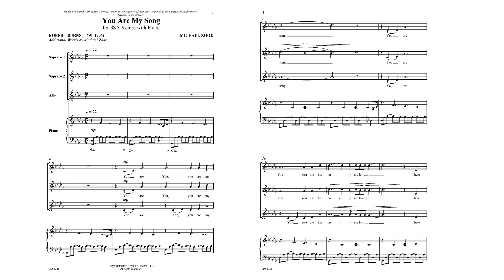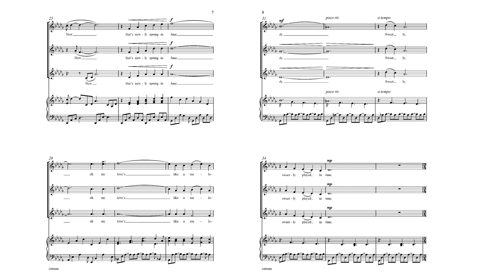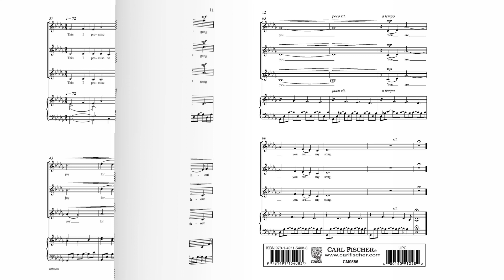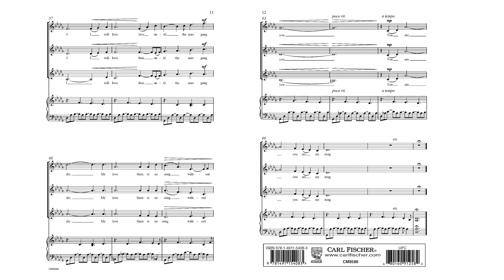You Are My Song (CM9586) by Michael Zook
Michael Zook is new to the Carl Fischer Choral catalog. You are My Song uses original text as well as that from the beloved Robert Burn's poem A Red, Red Rose. Zook's beautiful melody is accompanied by an ostinato-like piano accompaniment resulting in a sumptious melodic and harmonic inter-play. For the refined treble chorus, this will not dissappoint.